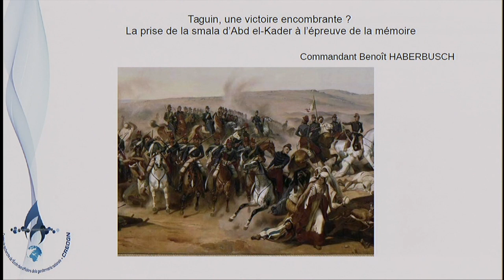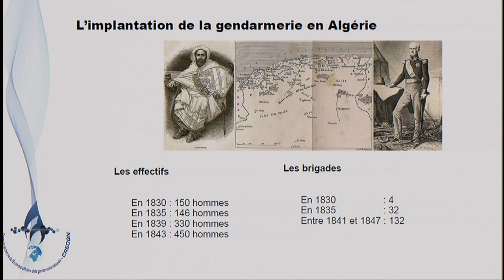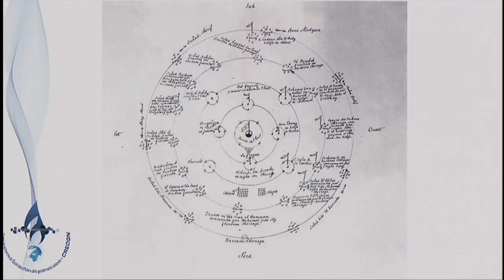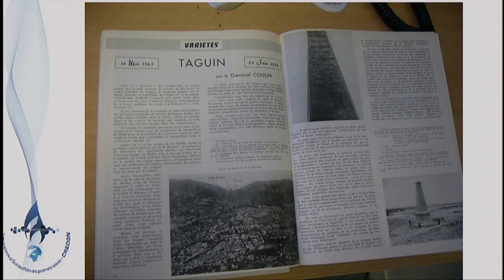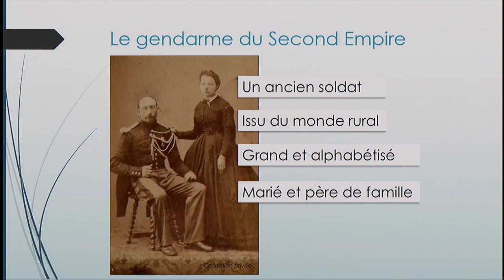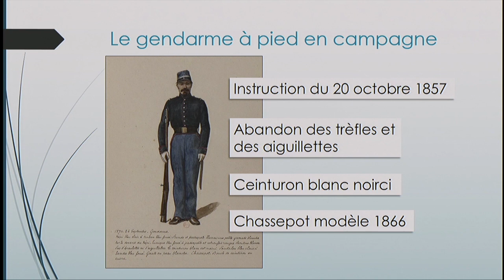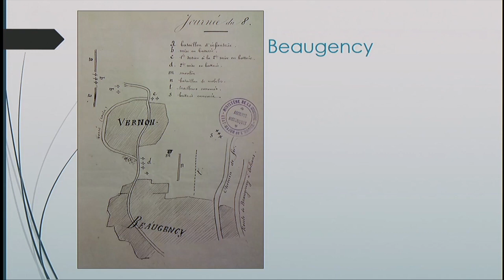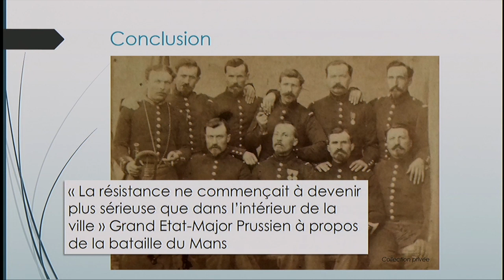ANORGEND - Session III - La mémoire des batailles à l'épreuve de l'Histoire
3ème session du colloque sur les batailles inscrites au drapeau de la gendarmerie : la mémoire des batailles à l'épreuve de l'Histoire